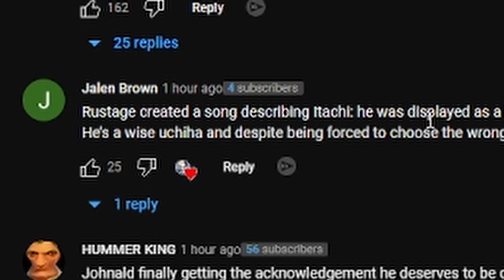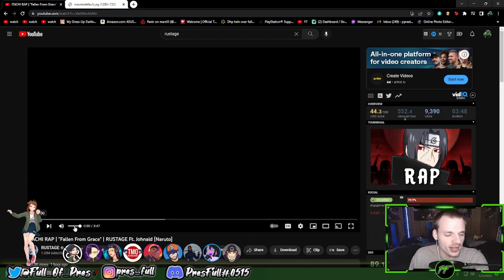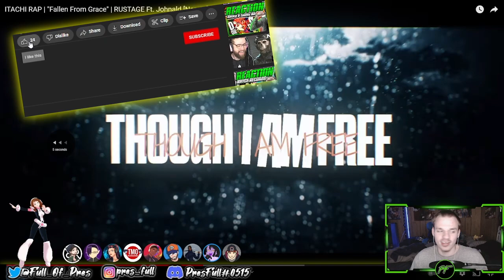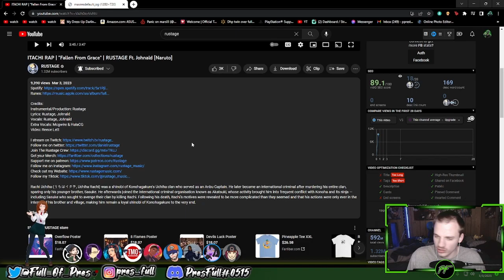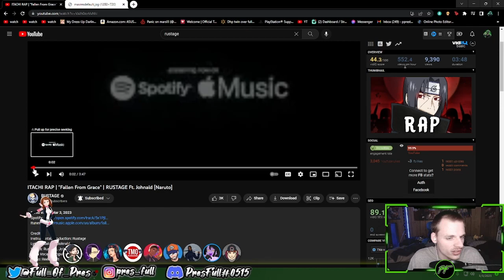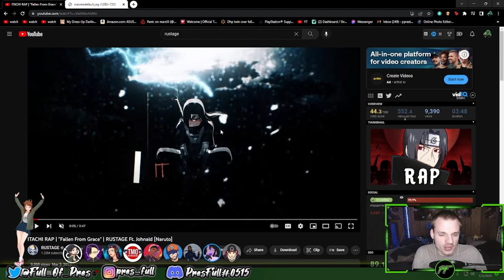(PresFull REACTION!!!) ITACHI RAP | "Fallen From Grace" | RUSTAGE Ft. Johnald [Naruto]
Rustage brought it this time! Really surprised me in areas and THE HOMIE JOHNALD MERKED ME WITH THOSE PRESTINE

Run up the song!